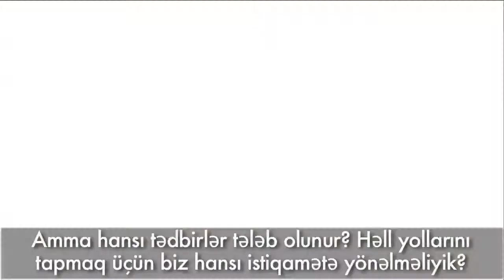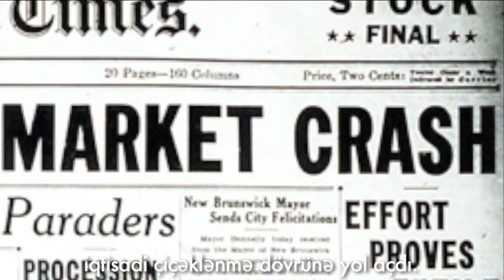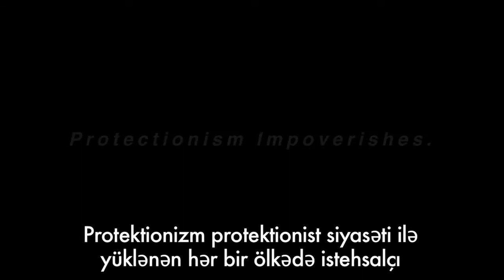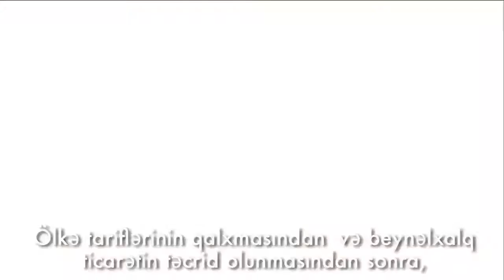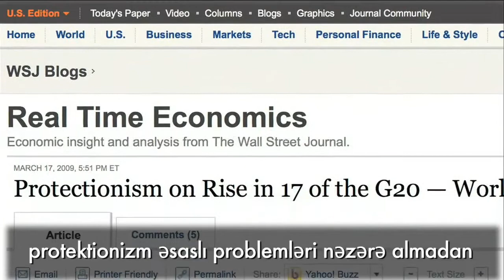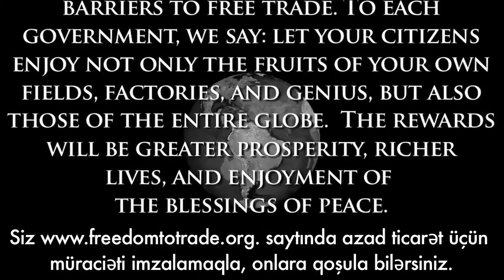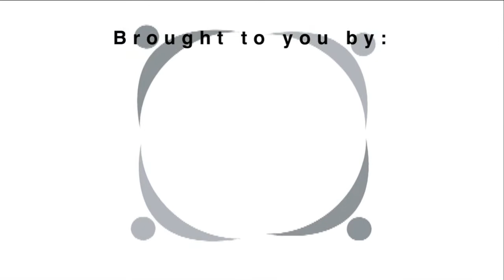Azerbaijani - Protectionism and the Great Depression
The stock market crash of 2009 has roots that are traceable to similar recessions in the previous decades. This video describes how policies of protectionism damage trade and contribute to recessions. This video is translated into Azerbaijani.